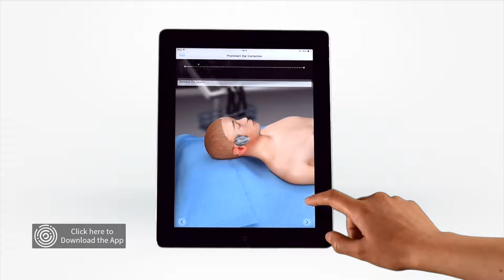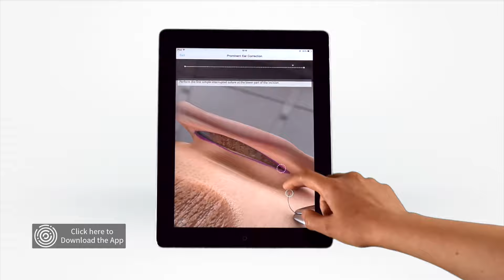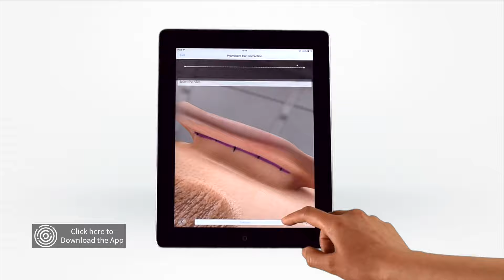Touch Surgery Simulation - Prominent Ear Correction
This Touch Surgery surgical simulation demonstrates a safe, minimalist approach to prominent ear correction.